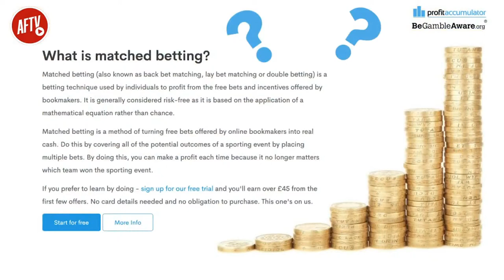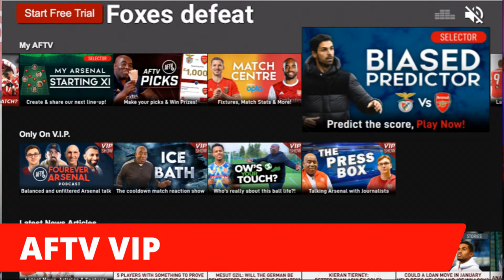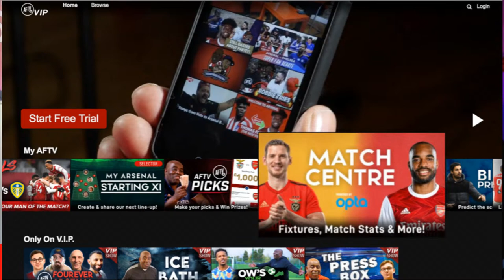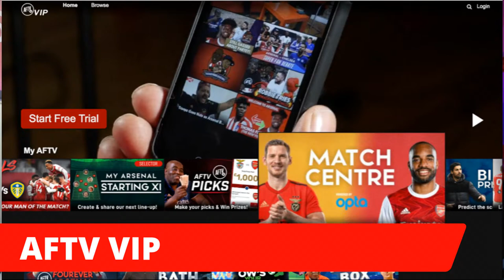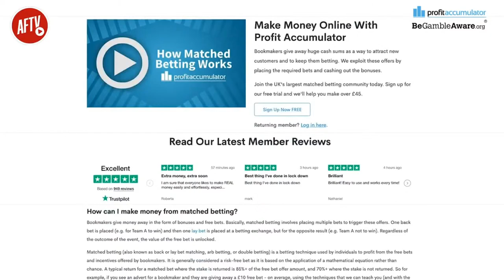Stick Or Twist? What To Do With Auba & Laca | Stats Preview LIVE